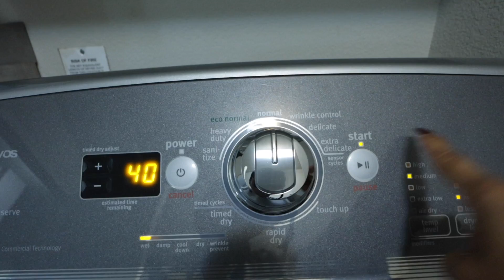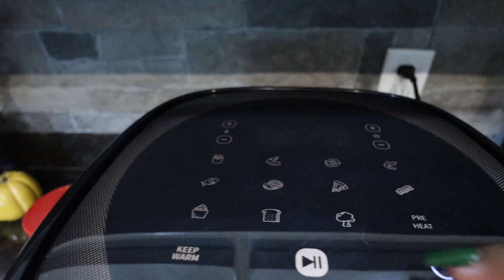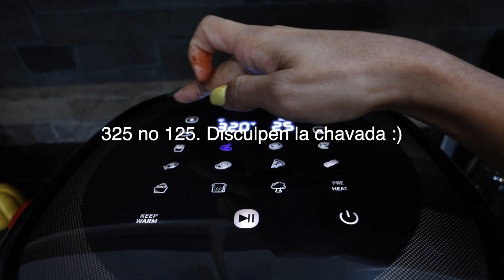Steven se irá de viaje con su novia + Feliz por un lado pero por el otro un poco triste. Vlog 1204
No te olvides visitarme por Tulsakids ya que sería muy hermoso recibir su apoyo y cariño por ahí también